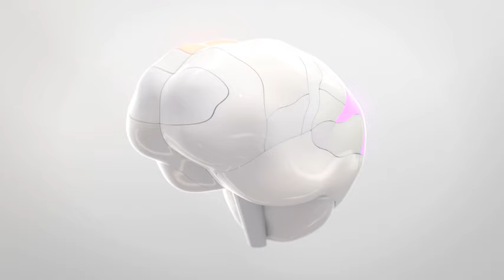Dignity Health: Spot a Stroke, Save a Life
Let's take a look inside a brain, discover all that it can do. This part hears a joke and decides if it's funny to you. And this bit can identify all the herbs that grow, and reminds you you're a big fan of cilantro! You're brain can retrain lyrics to a really old tune connected to the smell of your first girlfriends perfume. And this part knows when someones not okay, can spot a stroke and dial 911 right away.